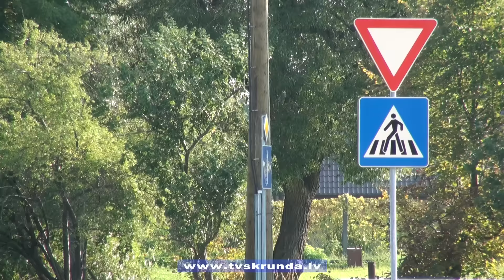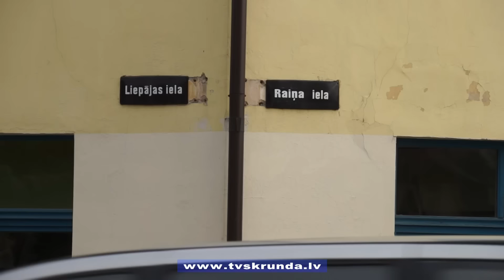Skrundas novadā sāksies apkures sezona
Mazāks siltumenerģijas tarifs un vēl viena vieta, kur norēķināties par saņemtajiem komunālajiem pakalpojumiem - šādas pārmaiņas, sākoties jaunajai apkures sezonai, būs Skrundas novada iedzīvotājiem. Joprojām ir lieli iedzīvotāju parādi par centralizēto apkuri, tādēļ oktobrī divas nedēļas samaksāt parādus varēs bez aprēķinātiem soda procentiem.